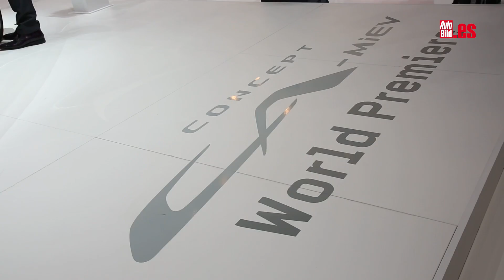Resumen ginebra 2013 - Autobild.es